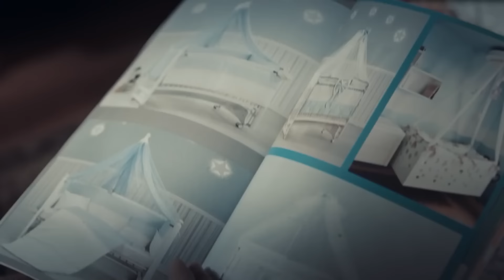كيشانلي وصديقه تشايلاك على حافة الموت - المجاهد كيشانلي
كيشانلي وصديقه تشايلاك على حافة الموت - لن تكون شهيدا!

"الرقيب الأول، خبير في الأسلحة الثقيلة، يبلغ من العمر 27 عامًا، يُلقب بـ ""كيشانلي"". شخصية مليئة بالحماس والجرأة. لا يخاف من الذهاب في الخط الأول للعمليات."

قبل إعداد حوالي 3 أشهر و 1 سنوات من لقطات الجارية ' وعد ' وكبار الملازم يافوز تولغا ساريتاس وقائد يؤدي دورا كما تيم لاعب ناجح ، في حين أن أعضاء آخرين من هذه الفرقة مهمة للبلاد حتى الموت دون وامض ، والمشي ، أتاكان أرمسترونغ ، جون جوي ، نحن سعيد المجد ، مصطفى إرملد إرمران ، إرين أنا فوردي ، أيتا إرما إرماز ، محمد علي كاراكوş ، من قبل الدكتور بولات ، فولكان أويغون ، أوكتاي ساموركاس يصور.